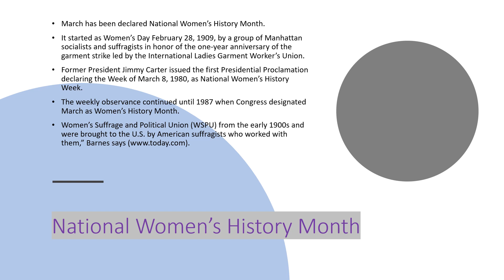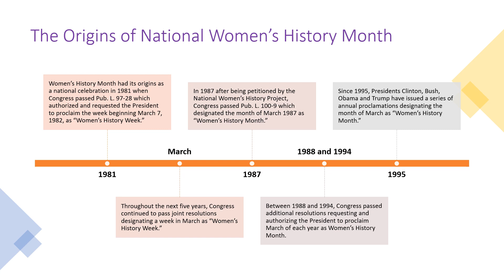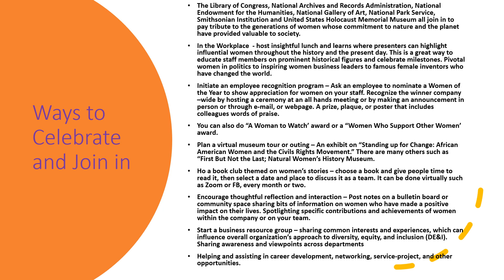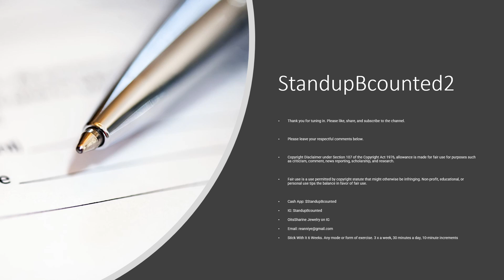Celebrate National Women's History Month 2023; The Theme “Celebrating Women Who Tell Our Stories.”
March has been declared National Women’s History Month.
It started as Women’s Day February 28, 1909, by a group of Manhattan socialists and suffragists in honor of the one-year anniversary of the garment strike led by the International Ladies Garment Worker’s Union.
Former President Jimmy Carter issued the first Presidential Proclamation declaring the Week of March 8, 1980, as National Women’s History Week.
The weekly observance continued until 1987 when Congress designated March as Women’s History Month.
Women’s Suffrage and Political Union (WSPU) from the early 1900s and were brought to the U.S. by American suffragists who worked with them (Barnes 2023).

Ochumanrelations.org
Nbconnecticut.com
Barnes, S (2023). Associate Professor and chair of the Department of Women’s and Gender Studies at The University of Toledo.
Hall, S (2023). Blog post in the Library of Congress about symbolism in the Women’s Suffrage Movement.
York, J (2023). MS, RN, a doctoral candidate who heads the wellness design division at design firm Stephanie Parisi Studio.

Please leave your respectful comments below.

OitsSharine Jewelry on IG
Stick With It 6 Weeks. Any mode or form of exercise. 3 x a week, 30 minutes a day, 10-minute increments